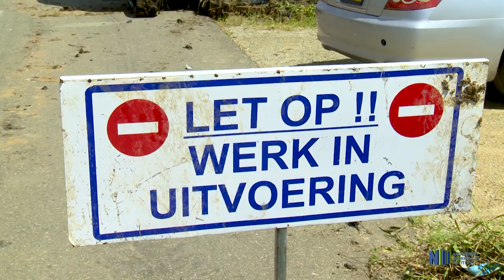WERKZAAMHEDEN DISTRICT COMMISSARIAAT PAR'BO ZUID-WEST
Het districtscommissariaat Paramaribo Zuid-West is drukdoende de trenzen in haar verzorgingsgebied op te halen. Deze werkzaamheden zijn van belang voor een schone omgeving en de functionering van de waterhuishouding. Op 30 oktober 2019 zijn de lozingen aan de Milasistraat in het resort Tammenga aangepakt. U hoort districtssecratris Marlon Felter over de werkzaamheden die onverkort worden voortgezet.